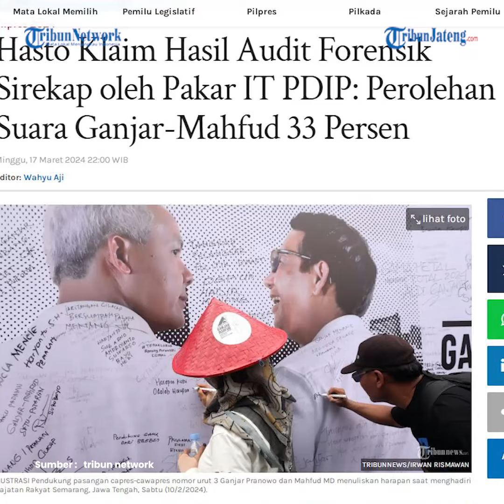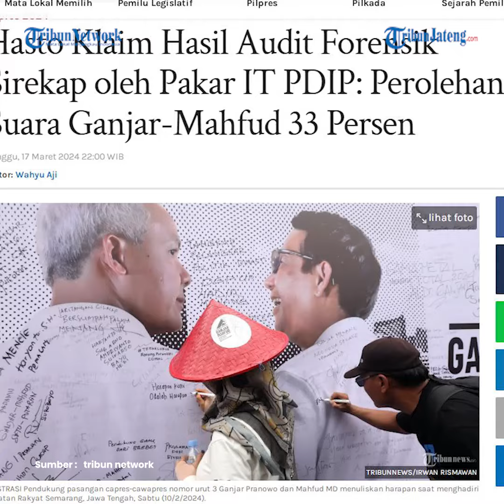Hasto Klaim Hasil Audit Forensik Sirekap oleh Pakar IT PDIP Ganjar-Mahfud Raih 33 Persen Suara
Disebutkan, hasil audit forensik sirekap oleh pakar IT PDIP menyebutkan perolehan suara Ganjar-Mahfud sebanyak 33 persen, bukan 16 persen. Klaim ini disampaikan oleh Sekjen PDIP Hasto Kristiyanto.

Pakar IT PDI Perjuangan menyebut, perolehan suara pasangan calon presiden (capres) dan calon wakil presiden (cawapres) nomor urut 3, Ganjar Pranowo dan Mahfud MD (Ganjar-Mahfud) dalam Pemilu 2024 mencapai 33 persen, bukan 16 persen.

Hal itu diungkapkan Sekretaris Jenderal (Sekjen) PDI Perjuangan, Hasto Kristiyanto dalam sebuah wawancara, Sabtu (16/4/2024).

Menurutnya, perolehan suara Ganjar-Mahfud yang mencapai 33 persen berdasarkan hasil audit forensik pakar IT PDI perjuangan terhadap Sirekap (Sistem Informasi Rekapitulasi) milik Komisi Pemilihan Umum (KPU).

Dia menjelaskan, audit forensik dilakukan pada 16 Februari 2024 atau 2 hari setelah pelaksanaan pemungutan suara pada 14 Februari 2024.

Ternyata, terdapat Json Script yang dipasang di Sirekap untuk mengunci perolehan suara Ganjar-Mahfud di angka 16%.

Berdasarkan hasil audit forensik terhadap Sirekap, pakar IT menyimpulkan Pemilu 2024 seharusnya berlangsung dalam 2 putaran, karena tak ada paslon yang mencapai suara di atas 51%.

Hasto mengatakan, PDI Perjuangan tidak kuatir dengan hasil perolehan suara yang akan diumumkan KPU karena telah mengumpulkan bukti-bukti kecurangan untuk mendongkrak perolehan suara paslon 2, termasuk penggelembungan suara Partai Solidaritas Indonesia (PSI).

Hasto mengungkapkan, pakar IT yang melakukan normalisasi atas Json Script yang dipasang di Sirekap diketahui bahwa formulir C1 juga dapat dimanipulasi. Caranya dengan menggunakan algoritma tertentu untuk memanipulasi form C1 yang merupakan single frame.

Berdasarkan temuan pakar IT, PDI Perjuangan semakin yakin terhadap manipulasi Sirekap yang menimbulkan anomali, baik terhadap perolehan suara PDi Perjuangan maupun paslon 03.

Apalagi hasil exit poll yang dilakukan secara langsung saat pemungutan suara di TPS luar negeri, menunjukkan Ganjar-Mahfud unggul dibandingkan paslon nomor urut 2 dan 1.

Dia menambahkan, hasil audit forensik pakar IT tersebut juga memperkuat dugaan bahwa Pemilu kali ini sudah dirancang hasilnya. Terbukti dari hasil survei Muhammad Qodaro pada 5 Januari 2024 yang menyebut perolehan suara Ganjar-Mahfud hanya sebesar 17%.

Sebanyak 33 dari 38 provinsi telah merampungkan rekapitulasi suara Pemilihan Umum Presiden dan Wakil Presiden (Pilpres) 2024, per Minggu (17/3/2024) pagi.

Pasangan capres-cawapres nomor urut 02, Prabowo Subianto-Gibran Rakabuming Raka menang di 31 provinsi.

Sementara itu paslon nomor urut 01, Anies Baswedan-Muhaimin Iskandar menang di dua provinsi.

Sedangkan paslon 03, Ganjar Pranowo-Mahfud MD belum meraih kemenangan di satu provinsi pun.

editor : ica